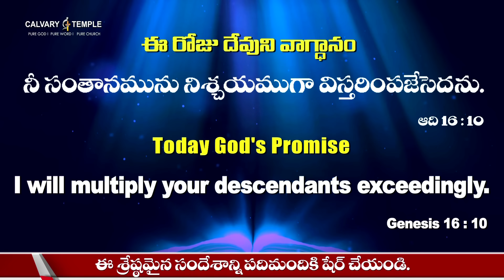Today God's Promise & Daily Devotion | 13-JAN-2024 | By @DrPSatishKumar